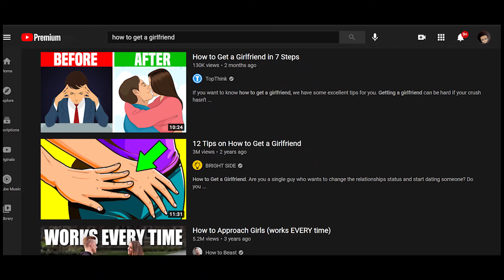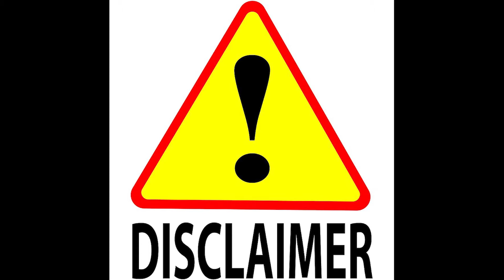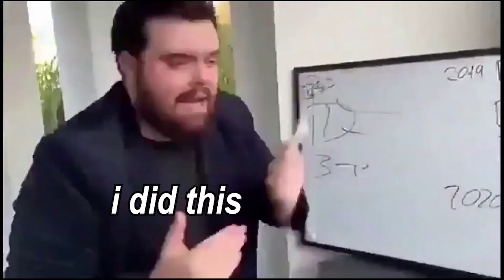how i annihilated my relationship.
are you looking for 4 simple steps to destroy your relationship? well look no further ;)